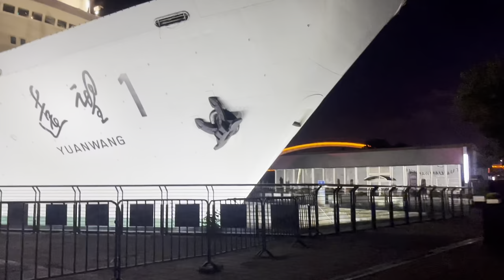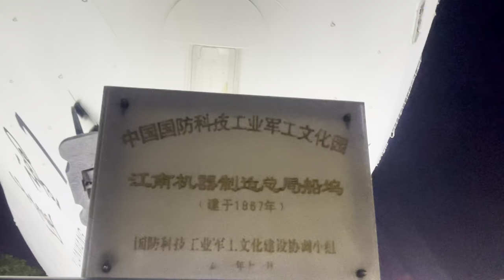Running Fearlessly at Night Along the Huangpu River in Shanghai ｜上海｜黄浦江畔｜夏季跑步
Experience the beauty of Shanghai at night as we go running fearlessly along the Huangpu River. Discover if it's safe to jog at night in Shanghai and see the stunning views of the city lights. Perfect for those traveling to China!
Timestamps:
00:00:00 Preview
00:00:43 Jogging at night
00:02:20 River View
00:09:24 More Joggers at night
00:11:26 Skateboarding kids
00:16:38 Giant Chinese Ship
00:17:41 More Joggers
00:25:21 Mansion Wedding Venue